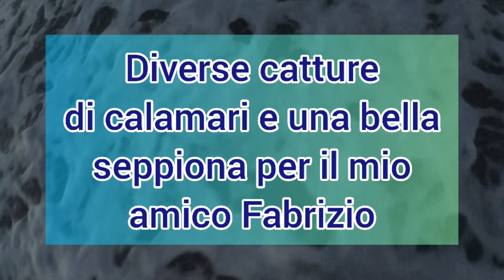Eging 🦑 Ep. 29 🧿 Tante catture ad Eging Calamari e Seppie 🎣🦑🦑🦑 eging (4 e 6 Febbraio 2021)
Episodio numero 29 🎣🦑🔱

Tanti Calamari e una bella seppiona di 500 grammi
Due bellissime pescate ad

Egi lista dei miei preferiti su Amazon🦑⬇️🎣

Canna:
Daiwa Prorex XR 2,44 14/42 gr
Mulinello: Daiwa Exceler LT 4000
Mommotti 180
Popper Noeby 105 mm 24 gr

Attrezzatura utilizzata:
Camera:

🔦 Lampade a Led:
✅ primo modello quella nera

🔦 ✅ lampadina con 3 led

🔦✅Altro modello con 3 led: ⬇️

🔦 Altro modello ottimo ⬇️

Canne:
* Daiwa Prorex XR Spinning 2.44 m _ 14/42 gr.

* Shimano Coltsniper 2.95 m _ 80 gr.

MULINELLO
Daiwa Exceler 4000 LT

Shimano Sienna FG modello 2020 nuovissimo

Borsa da pesca

⬇️ Pomello per mulinelli 2000/5000

Pomello di qualità Gomexus

Pomello in Eva a 5 euro

🔰Per AVERE AMAZON PRIME GRATIS PER 30 GIORNI ⬇️⬇️⬇️
Clicca qui

🎵🎶🔊➡️ Iscrizione a Music Amazon❗ ⬇️⬇️⬇️
⬇️ 1 MESE GRATIS❗❗❗ ⬇️ CLICCA QUI ⬇️